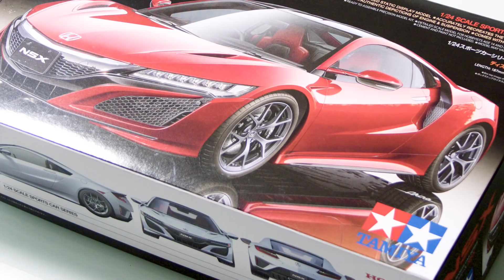Tamiya 1/24 NSX 2016 Review 完成作品紹介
タミヤ 1/24 NSX (2016) の完成した作品の紹介。
2016年10月から作り始め、11月に完成しました。

ボディカラーはガイアノーツのパールシルバーの上にクリアーレッドを塗っています。

詳しい製作過程はこちらのブログ記事から

撮影機材
Canon EOS Kiss X7
iPhone 7

使用ソフト
Adobe CC (Pr Ae Ai Ps)